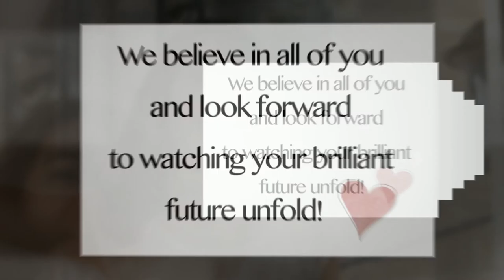Pam Long Photography's Class of 2014 Senior Spokesmodel Team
THANK YOU to our phenomenal, fun, beautiful, kind and talented Class of 2014 Senior Spokesmodel team!  I'm incredibly proud to know you!

We are honored and pleased that that these seniors represented Pam Long Photography this year. We had a great time getting to know them and hang out with them throughout the year. It was a blast, whether we were in our studio or out on location! It amazes me (and each year, I'm reminded), how good they are at achieving an enormous amount of activities in their daily schedule and still be exceptional with their school commitments. Their accomplishments are remarkable. Again, I'm proud and honored to know them!

Our seniors represented several different high schools from Howard County, MD and Anne Arundel County, MD. We pride ourselves with creating custom works of art while having the ability to help our clients relax and have fun so that their unique personality becomes evident in their portrait. We hope you're able to see their terrific personalities throughout this video.

A huge THANK YOU to A Journey from Junk and Sweet Elizabeth Jane. Many of the outfits worn by our Spokesmodels on this video were courtesy of these two fun, unique and incredible boutiques, located in Historic Ellicott City, MD! Their staff is always helpful and choices are plentiful! Be sure to check them out when you're in the area, you will LOVE them!

We wish the Class of 2014 all the best!  Please keep in touch with us - we want to celebrate your successes! We are looking forward to continuing to watch you grow; we know you'll become even more amazing! Your adventure awaits!  Have fun.

Whether you choose to be photographed in our studio, on location or along the quaint streets of our own beautiful historic town, you will truly enjoy your experience with Pam Long Photography. Clients enjoy a variety of portraiture, from maternity and babies, to children and families, high school seniors, pets, business headshots and special events. Whatever occasion life blesses you with, we will help you capture and document those moments to cherish for generations to come. We look forward to transforming your memories into your favorite works of art!